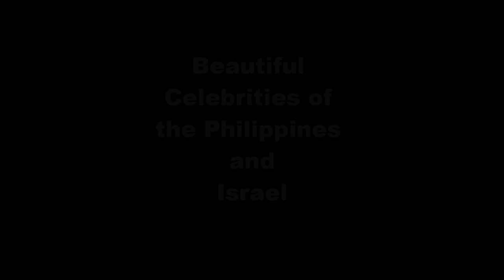Beautiful Celebrities of the Philippines & Israel